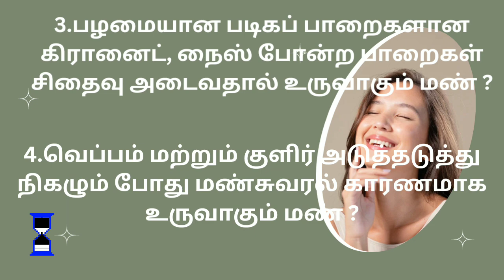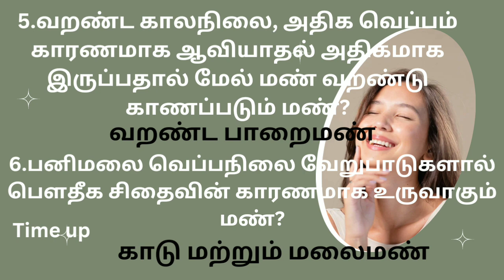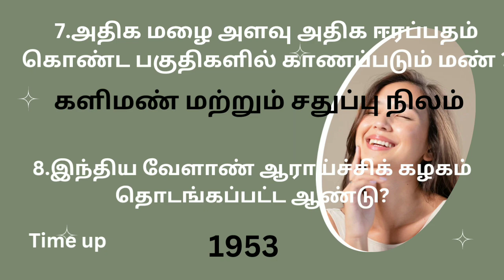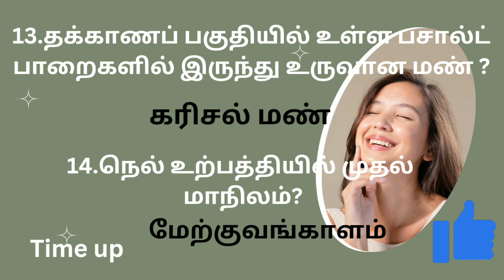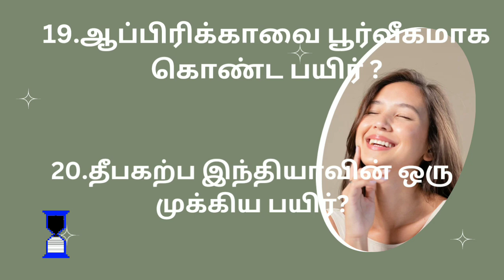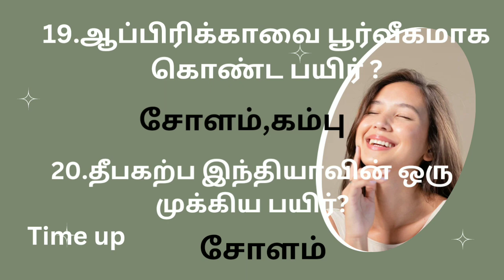7th Social science வினா விடைகள் | Social Science quiz | Tnpsc | Trb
7th Social science வினா விடைகள் | 7th Social science questions and answers | Social science quiz | Social science question | Social science question answer | Social science question paper | Social science question and answer . .

Tnpsc
Trb
Tet
upsc
Beo
Social science
government exams
police
railway exams
si

 for more questions and answers see full videos. .